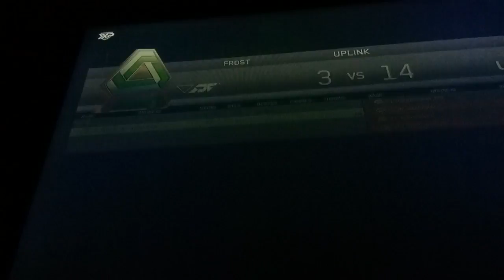Infinite warfare multiplayer